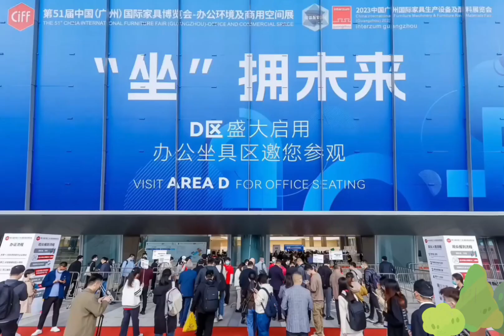Furniture, office solution exhibitions held in Guangzhou city.if you need buy, we can ship to yours.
Full Service introduced fm MYHOME GROUP China
MYHOME GROUP China Since 2007 focus on:
1) One-stop to door shipping service to USA 、South East Asia、EUROPE、 Australia、and so on- sea freight /air freight /Courier express.
2) Full container 20’/40’/40 ft DDU/DDP to door shipping service fm China to USA/EUROPE/South East Asia/Japan/Korea/Australia/Dubai...
3) DG cargo (Dangerous cargo class 9/8/3/4 lithium battery/electronic scooter /electronic cigarette / 75% alcohol gel sanitizer, wet wipes...)
4) FBA Amazon shipping service from China by sea freight /air freight/train.
5) Battery cargo shipping service from China  (courier service -DHL UPS FEDEX TNT).
6) Warehousing logistics service in China & Hongkong.

Attn: Nancy Don
深圳市美宏联运国际货运代理有限公司
MYHOME GROUP LOGISTICS HK COMPANY LTD
Address: Building 8, Fuan Industrial Park, No.99 Dayang Road, Fuyong Baoan District, Shenzhen, China